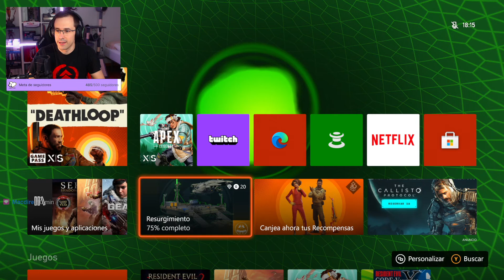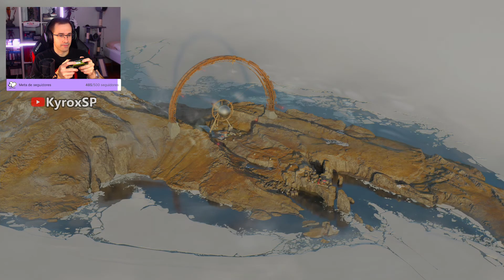DEATHLOOP #3 (ESPAÑOL) - CONFUNDIDO, PERO AVANZANDO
Nuevo gameplay en ESPAÑOL, esta vez de .